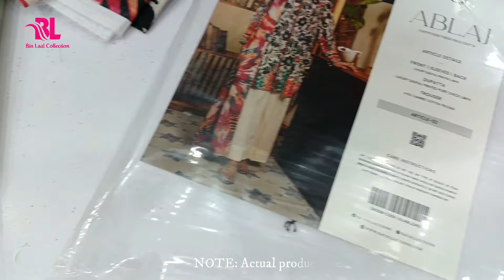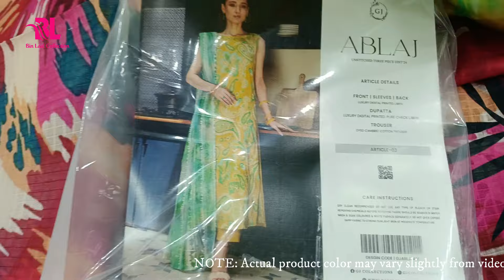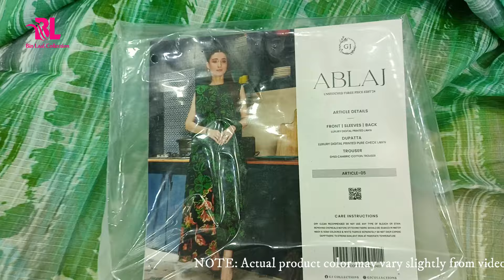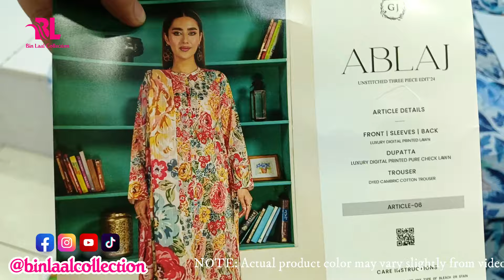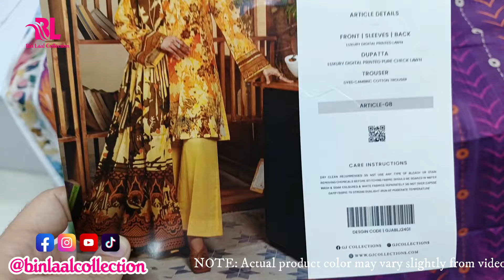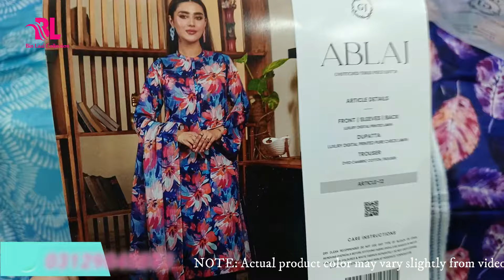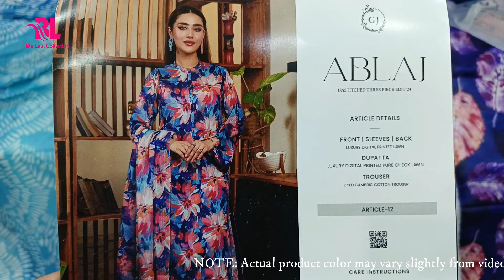ABLAJ BY GULLJEE | Premium Lawn Digital Print with Digital Print Voile Dupatta | Eid Collection 2024